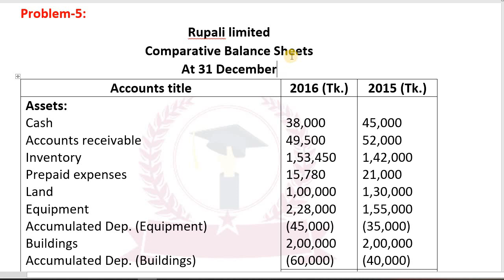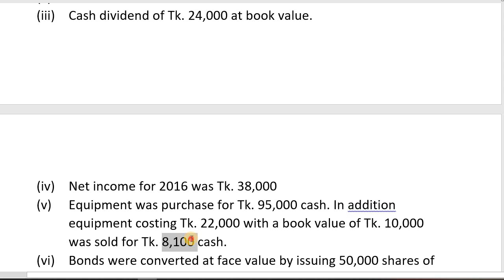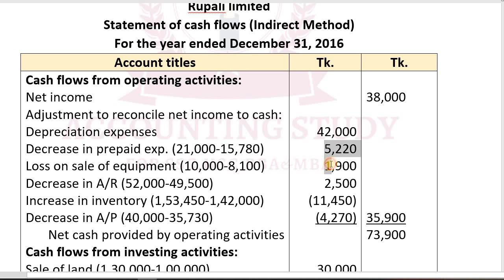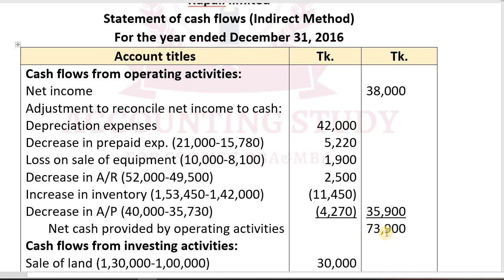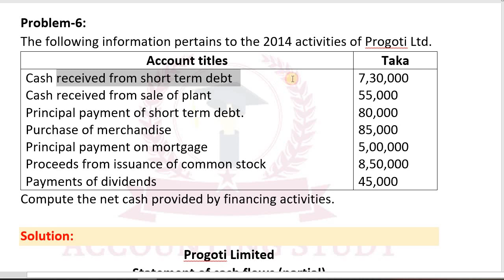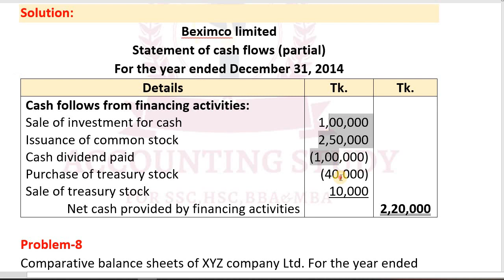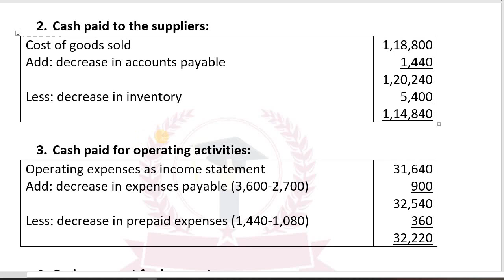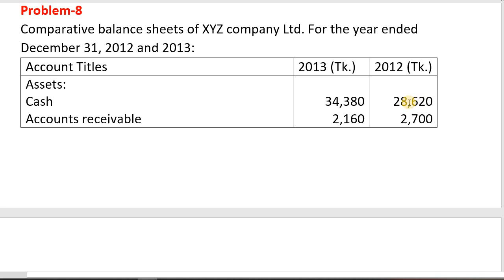Financial reporting and disclosure । Corporate Financial Reporting chapter 03 । MBA Accounting Part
Financial reporting and disclosure । Corporate Financial Reporting chapter 03 ।  MBA Accounting Part 2

MBA Final year
Corporate Tax Planning
National University
7 colleges

Today I have discussed about Financial reporting and disclosure from Corporate Financial Reporting in chapter 03. It is very important chapter for the student's of MBA both national university and 7 colleges.